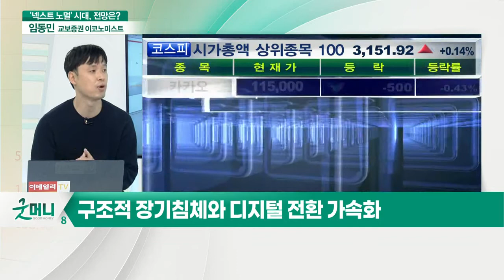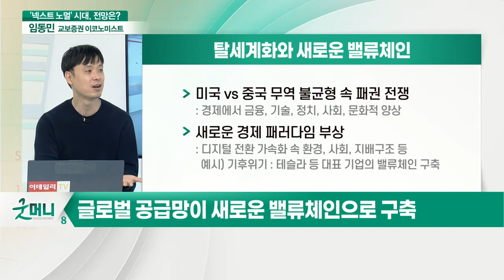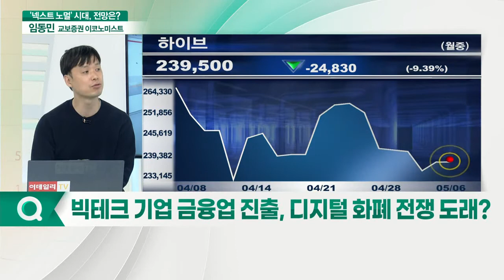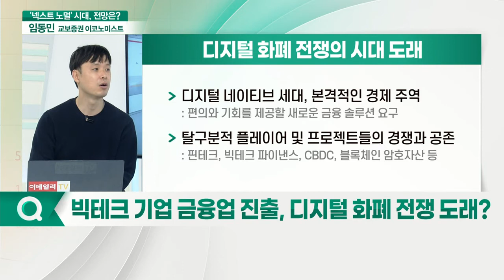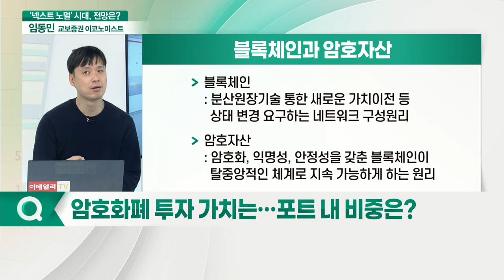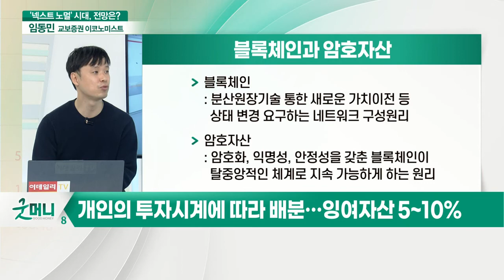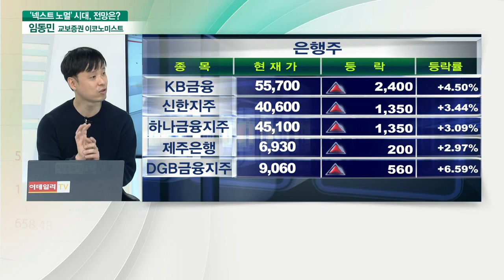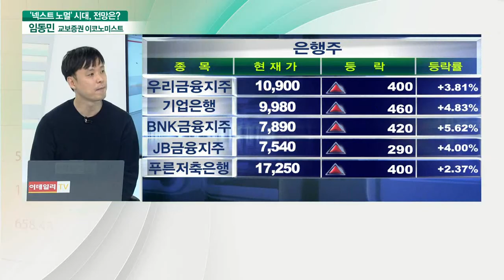임동민 교보증권 이코노미스트 "디지털 경제, 코로나19 이후 '넥스트 노멀' 된다"_이슈포커스 (20210506)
임동민 교보증권 이코노미스트
Q. 팬데믹 이후 형성될 '넥스트 노멀' 대비?
Q. 탈세계화 속 새로운 밸류체인 구축되나?
Q. 빅테크 기업 금융업 진출, 디지털 화폐 전쟁 도래?
Q. 블록체인과 암호자산, 미래 에너지될까?
Q. 암호화폐 투자 가치는… 포트 내 비중은?